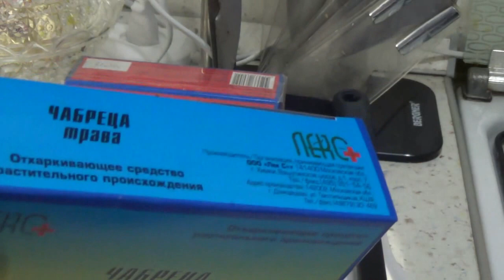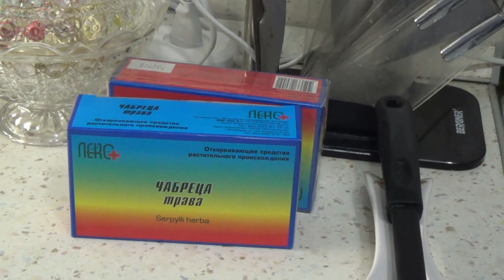КУХОННЫЙ VLOG понедельника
Сегодняшнее видео хочу посвятить кухне:
-рецепт омлета с фасолью и фаршем
-прихватки
-новая подставка под ложки
-рейлинги на кухне
-дополнительное освещение(лампы под шкафы)